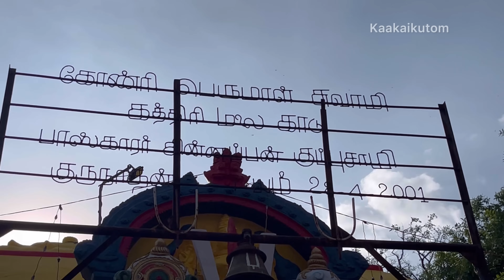ஞாபகம் வருதே ஞாபகம் வருதே அம்மா வீட்டின் ஞாபகம் வருதே!!!